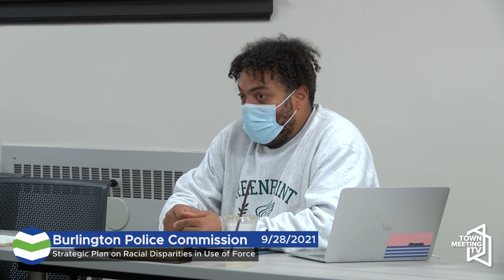Burlington Police Commission - 9/28/2021